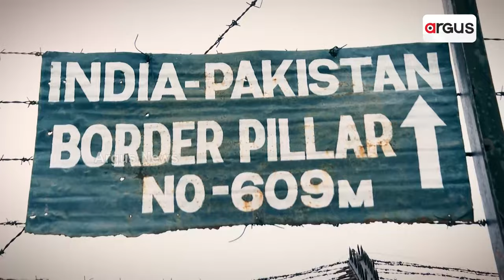ମରୁଭୂମିର ମହାଯୋଦ୍ଧା !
ଦେଖନ୍ତୁ ଆସନ୍ତାକାଲି ରାତି ୯ଟା ୩୦ରେ